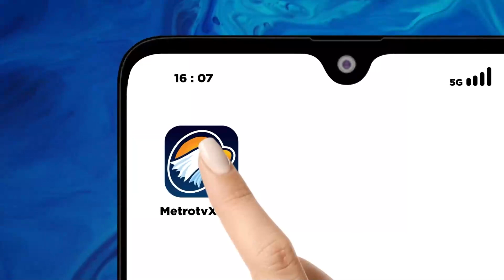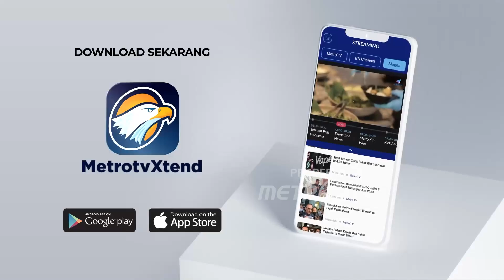Anies Akan Bentuk Tim Khusus Guna Berantas Mafia Daging Sapi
MetroTV, Dalam kesempatan yang sama Anies bertekad untuk memberantas mafia daging untuk itu Anies akan membentuk tim khusus untuk memberantas mafia daging sebagai bentuk keseriusannya. Didalam tim ini nantinya Anies menyebut akan merekrut dari orang-orang yang pernah bekerja di KPK.